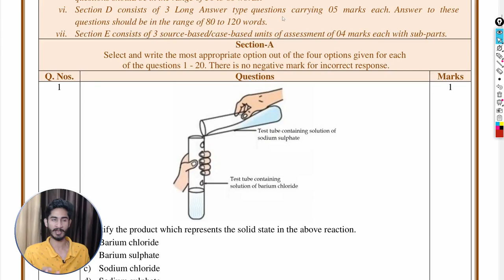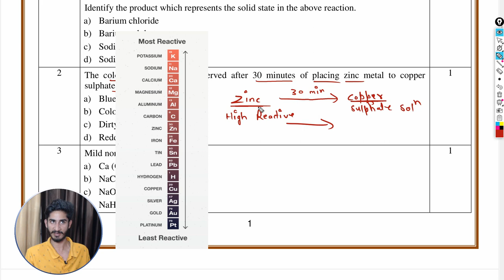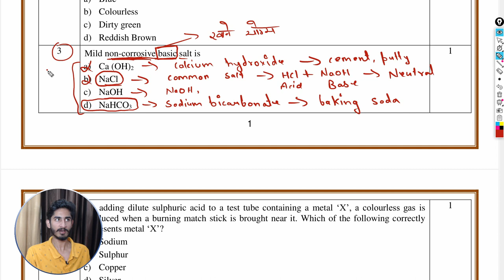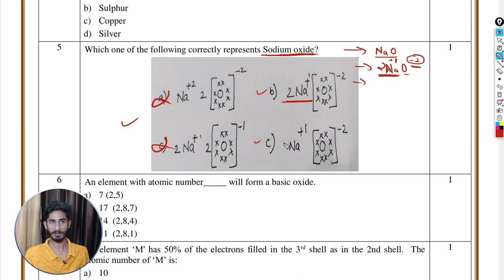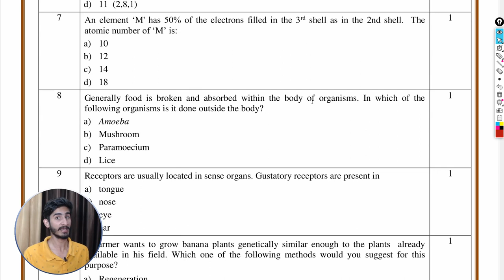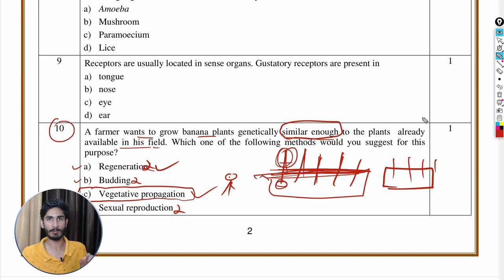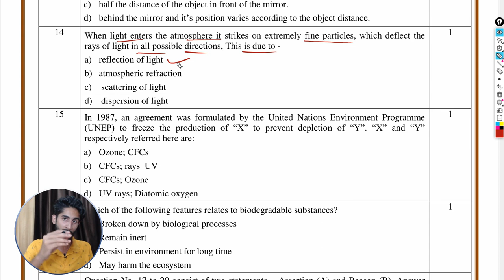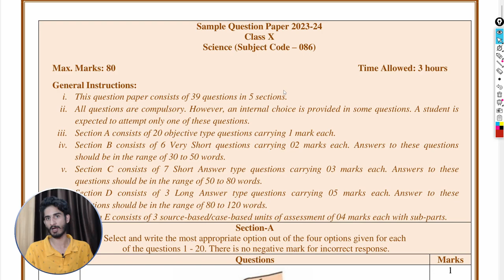Class 10 Science Sample Paper 2023-24 Full solved | Hindi Explanation (Section-A) | Educational Hix